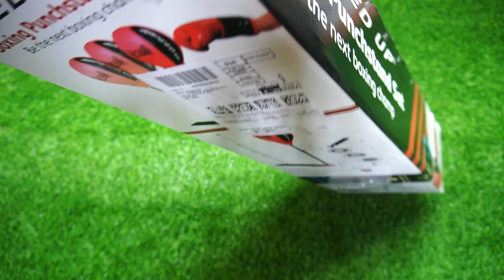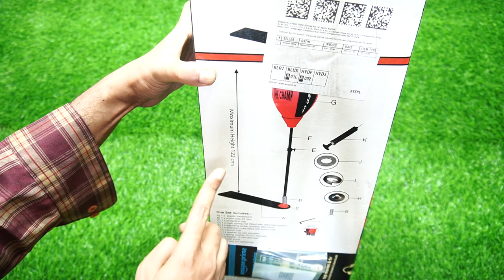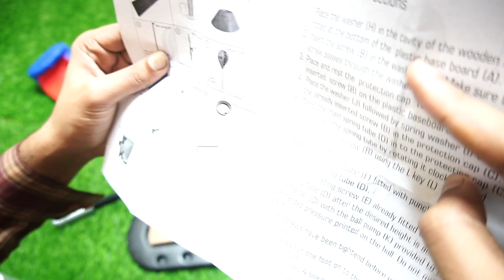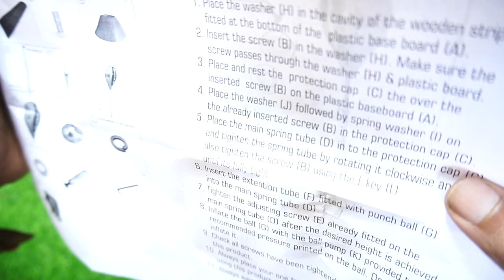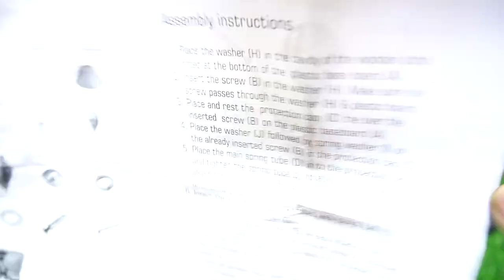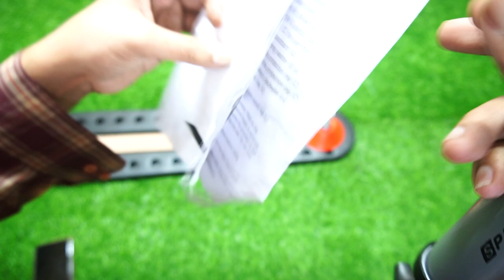Champ Set Free Punching Speed Ball Boxing Set with Giveaway - Chatapt tv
SPEED-UP Boxing Punch stand Set
Easy to assemble
Well padded boxing gloves
1 punch stand , I pair boxing gloves, 1 ball pump packed in a colour box
Good for gifting
Solid construction for long life